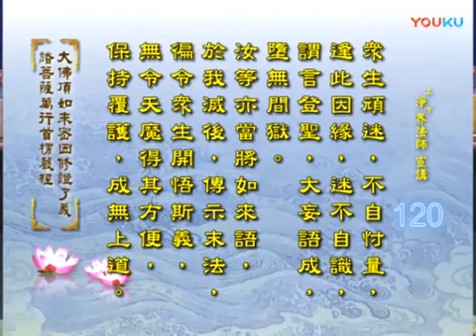謂貪淫慾即菩提道。貪慾魔入心。淨界法師